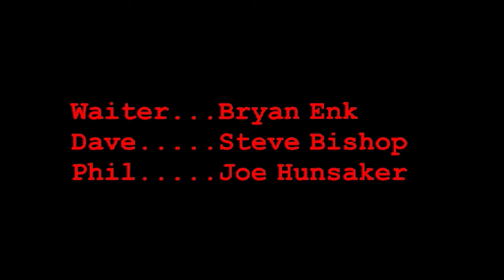Gruff & Loud Episode 018: The Resurrection of Jimmy Dean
A little video Gruff & Loud made last year.
Featuring Gruff, Loud & Tall (Bryan Enk).